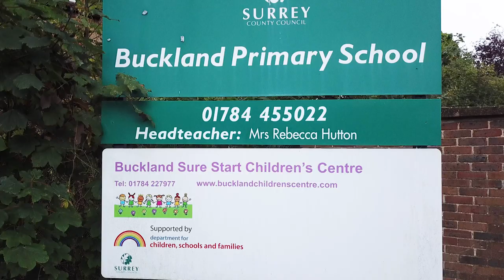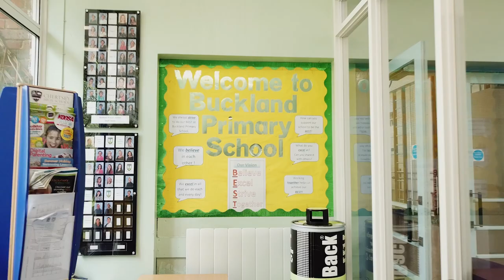Virtual Aerial tour of Buckland Primary School